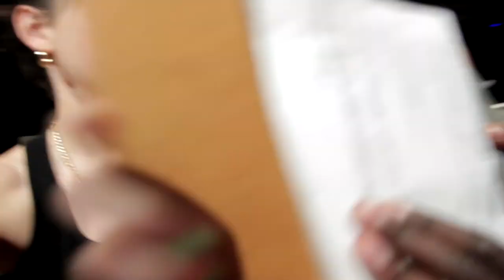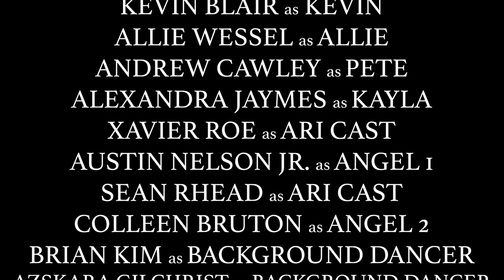S2 Ep5: PONYTAIL DREAMS (PART 1)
I HATE YOU TOO Season 2, Episode 5: PONYTAIL DREAMS (PART 1)

Kevin is selected to be on a reality TV show, which Allie and him use to launch their newly devised broadway-bound musical.

KEVIN - Kevin Blair
ALLIE - Allie Wessel
PETE - Andrew Cawley
KAYLA - Alexandra Jaymes
ANGEL 1 - Colleen Bruton
ANGEL 2 - Austin C. Nelson
ARI CAST - Sean Rhead
ARI CAST - Xavier Roe
CAM GUY - Joe Agase
PA - Akena Latigo
EXTRA - Becky Valek
BACKGROUND DANCER - Brian Kim
BACKGROUND DANCER - Jack Rogers
BACKGROUND DANCER - Aszkara Gilchrist
BACKGROUND DANCER - Alexandra Hazen
BACKGROUND DANCER / Fight Choreography - Madison Freeland
BACKGROUND DANCER / Dance Captain - Halli Morgan
PIANO PLAYER - Tommy Ross

Co-Created by Kevin Blair and Allie Wessel
Directed/Edited by Zoey Danielson

Writers:
Jenna Kappers
Kelsey Schmidt
Will Rupert
Emily Sekura

Head Writer: Allie Wessel

Production Designer: Halli Morgan

DP: Andrew Baker

Sound Tech: Andrew Ford

Production Manager: Becky Valek

Casting Director: Kevin Blair